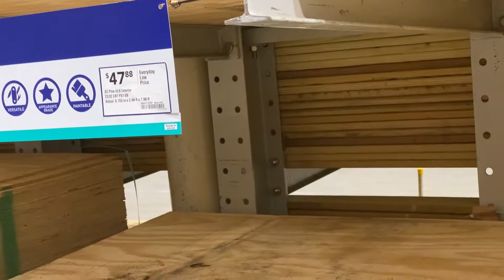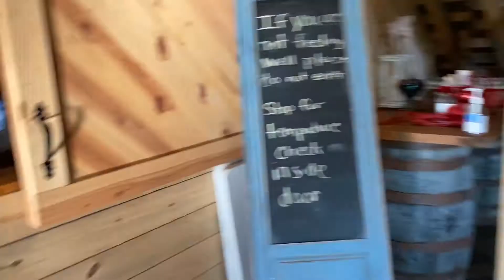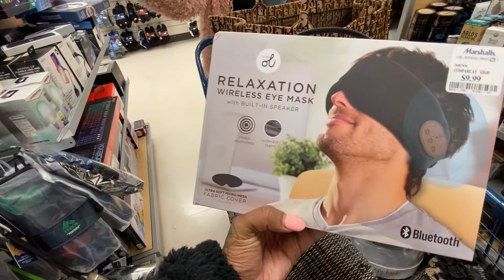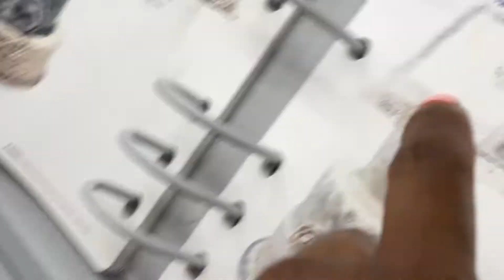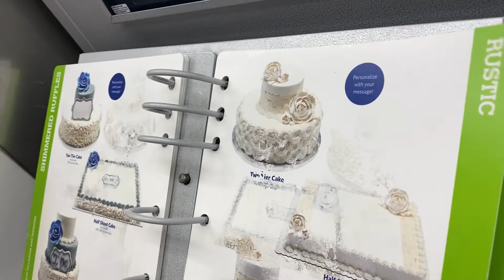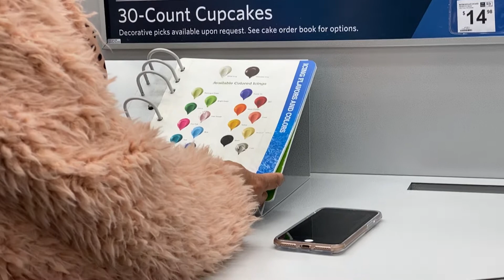VLOG | HANDLE BUSINESS + BABYSHOWER BUILDING + DRESS FITTING & HAIR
I had a busy time heading up to the babyshower but I recorded all the business I had to handled up until the day. I hope you guys enjoy this vlog.